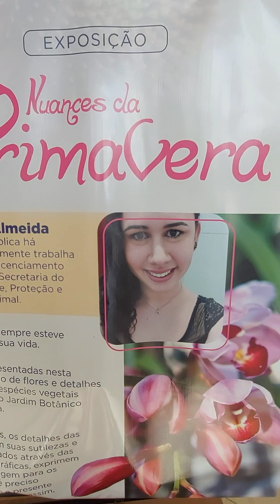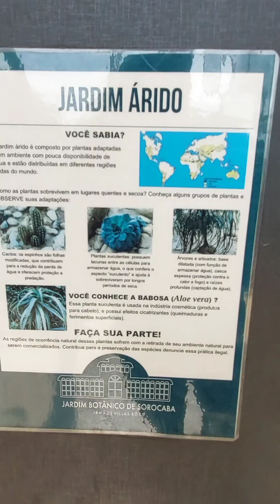Jardim Botânico - Irmãos Villas Bôas